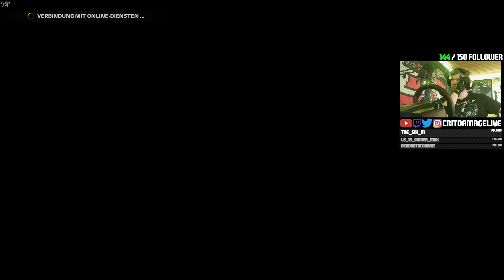Kein Grip, keine Punkte? [Miami] 🏆 F1 22 #028 [Fahrerkarriere]